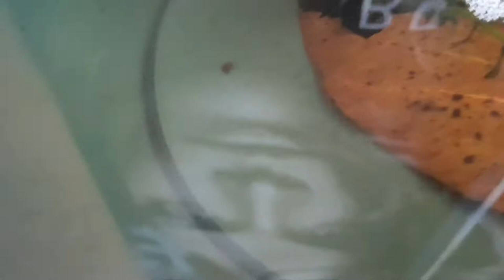How To Breed And How To Feed Betta Fish With My Collection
Hi friends I'm very new to learn how to breed betta fish and I'm trying to give you some new videos with my experience... Thank you ❤